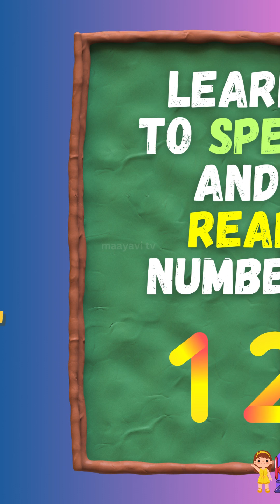Learn Numbers Names 1 to 10 | EP 01- Vertical mobile ver- spell and read | Toddler | Preschool | 123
Hello everyone @YouTube

In this video you can Learn Numbers Names 1 to 10 | EP 01 | Number spell and read | Learn Counting | Toddler | Preschool
Numbers for kids | Number names for kids | Number names 1-10 for kids | Learn Numbers for kids | Numbers name for kindergarten | Learn number spellings | Spellings of numbers | number spellings for kids

1. One
2. Two
3. Three
4. Four
5. Five
6. Six
7. Seven
8. Eight
9. Nine
10. Ten

Preschool Learning Videos For 2 to 3 Years Old
This video is related to kids learning videos, kindergarten learning videos and preschool learning videos for 3 years old. Moreover , this video is helpful for kids to learn number names

E-learning educational videos for kids are playing a vital role for kids learning and mental growth day by day. In this regard, "Educational videos" is a channel, which provides kids videos for kids to learn alphabets, colors, counting numbers, shapes, kids vocabulary for kids, flashcards, tracing letters, writing practice for kids and all the topics related to environmental science for example living things and non living things, body parts, parts of plants, types of plants, festivals, vegetables and fruits, uses of plants, sources of water, uses of water, places of worship, all about plants and animals  and many more. Including English grammar as well and their various topics including verbs, adverb, preposition, noun, reading, articles, sight word reading and many more.

We aspire to develop a kid’s learning enjoyable. We work for educational videos for kids to educate them with our content.  These videos content is playing a vital role in development especially for kids like toddlers, preschool, and kindergarten to learn through kid’s songs with lyrics and nursery rhymes.